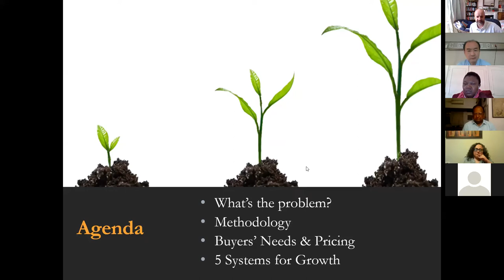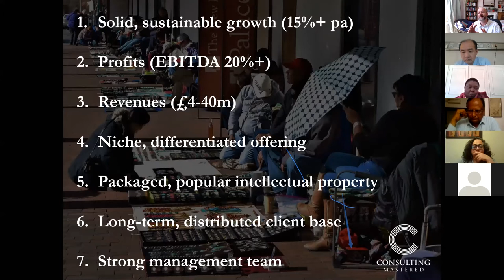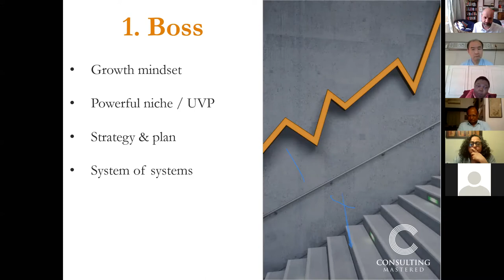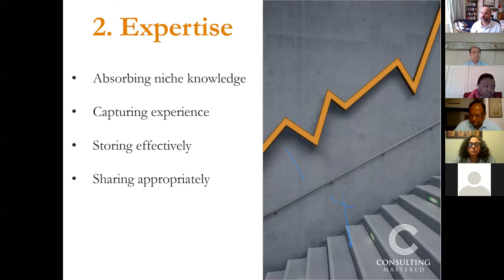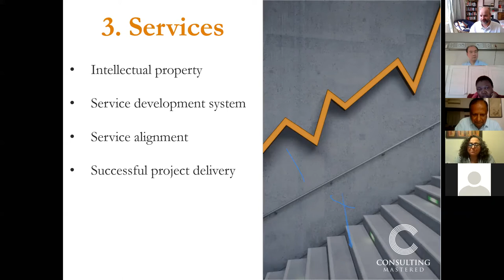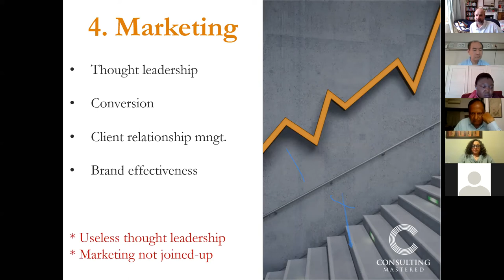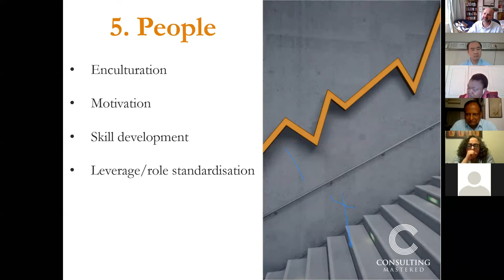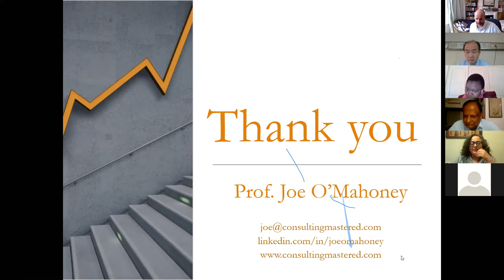How to Grow & Sell Your Consultancy (Talk at the ICMCI)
Based on a three-year research project, these are the factors that allowed founders to grow and sell their management consultancies successfully.

About Prof Joe O’Mahoney:
Joe is a leading authority in the consulting industry and a consultant to boutiques and small consulting firms. His most recent, evidence-based book on growing consulting firms in the digital age (published by Routledge) is the ‘go to’ growth text for CEOs and Managing Partners all over the world. Joe has taught and coached over 2,000 executives and MBA students about management consultancy and helped hundreds of students gain places at leading consulting firms.